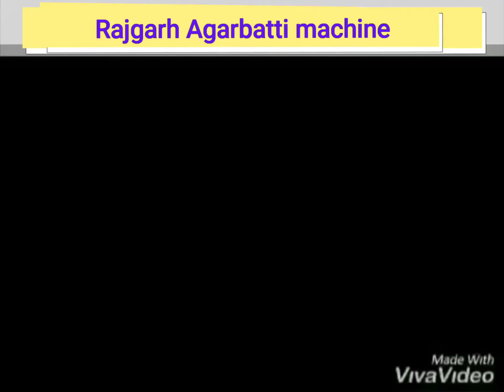Rajgarh Agarbatti machine ; 8462980916; 7747089038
Ma bijasan trading company bagdi fata Chauraha petrol pump Ke samne hamare yaha par sabhi prakar ki machine milti hai Dona making machine Agarbatti machine Our inka raw material bhi milta hai